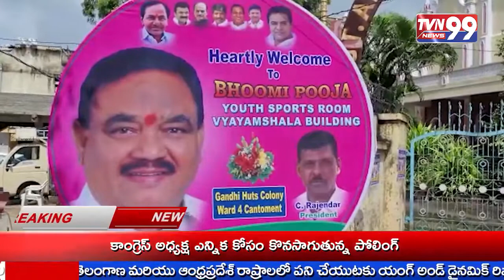Evening Telugu Bulletin News | 17-10-2022 | TVN99 News